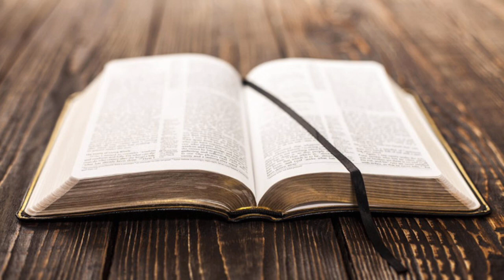Jadin bon Dye toujou ginyen frit